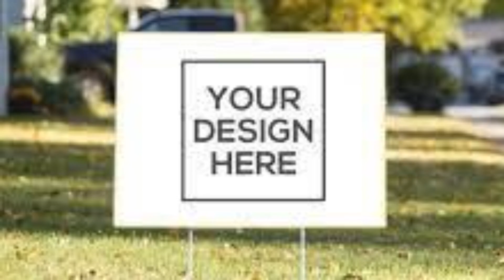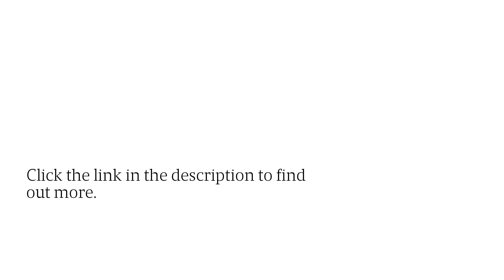Weatherproof Vinyl Banners | Eye-Catching Designs By New Hampshire Sign Printing Pros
Finding it hard to compete in today’s digital ad-dominated marketing world? Put eyes on your New Hampshire business with beautiful vinyl banners by Big Daddy’s Signs! now! Vinyl Advertising Banners Stands Local Businesses New Hampshire